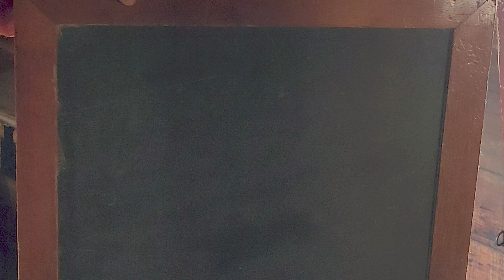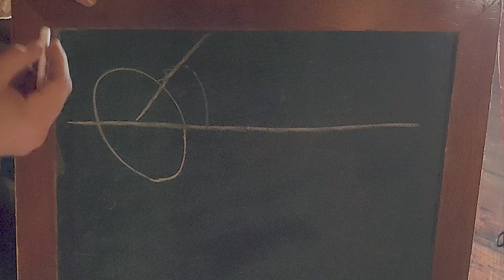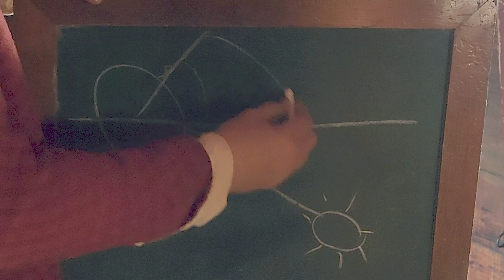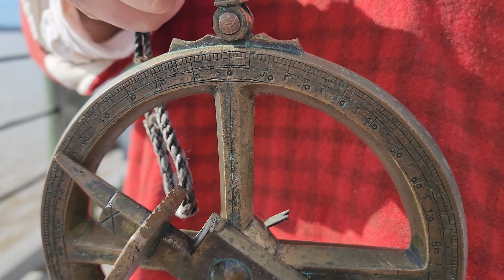17th Century Maritime Celestial Navigation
Many people wonder how ships made it across entire oceans without getting lost in the seventeenth century. Aaron continues his seventeenth century navigation series today by introducing us to celestial navigation.